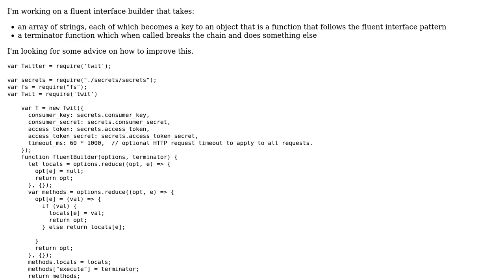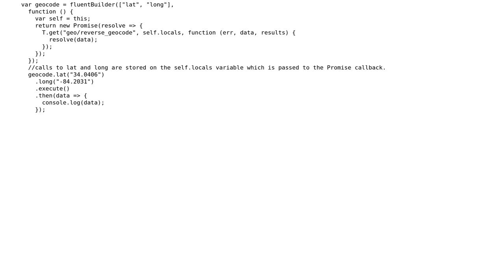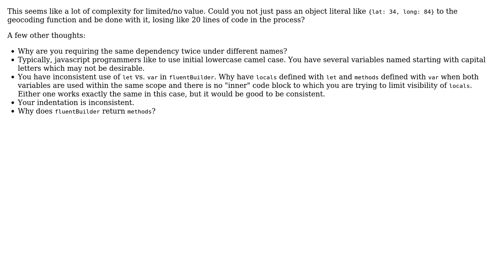Code Review: Fluent interface builder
With thanks & praise to God, and with thanks to the many people who have made this project possible! | Content (except music & images) licensed under CC BY-SA | Music | Images & others | With thanks to user Mike Brant user Mega Man user Jamal and the Stack Exchange Network Trademarks are property of their respective owners. You are responsible for your own actions.